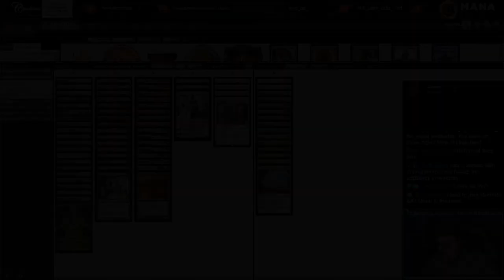Yorion is NO MORE! Has the Meta Changed at all? | Domain Zoo | MTG Modern | MTGO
Match Timestamps:
00:00 Round 1
14:22 Round 2
23:51 Round 3
32:24 Round 4
41:17 Round 5

Decklist:
LAND
4 Arid Mesa
1 Breeding Pool
1 Forest
1 Indatha Triome
4 Misty Rainforest
1 Overgrown Tomb
1 Plains
1 Sacred Foundry
1 Steam Vents
1 Temple Garden
4 Wooded Foothills
1 Xander's Lounge

ENCHANTMENT
4 Leyline Binding

INSTANT
4 Lightning Bolt
4 Stubborn Denial

CREATURE
4 Nishoba Brawler
4 Ragavan, Nimble Pilferer
4 Scion of Draco
4 Territorial Kavu
4 Wild Nacatl

PLANESWALKER
3 Teferi, Time Raveler

SORCERY
4 Tribal Flames

SIDEBOARD
2 Deafening Clarion
2 Destructive Revelry
3 Force of Vigor
2 Hidetsugu Consumes All
2 Mystical Dispute
2 Rest in Peace
2 Unmoored Ego